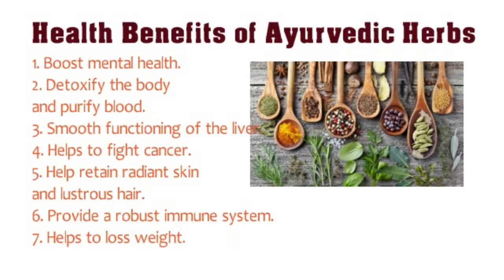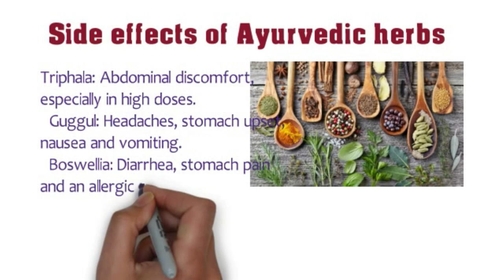AYURVEDIC HERBS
Ayurveda is not just only about curing diseases. It is the practice of leading a healthy life in physical, mental and divine level. The air we breathe, the food we eat, the radiance of nature we experience all have prospective medicinal values.
         Herbs are considered as the heart and soul of Ayurvedic tradition. Quite a while in the past, Ayurveda understood the importance of botanicals grown on earth. Every flower, root, stem and leaf has medicinal qualities under specific conditions.

Health Benefits of Ayurvedic Herbs
Ashwagantha
Triphala
Boswellia
Guggul
Gotu Kola
Kava
Side effects of Ayurvedic herbs